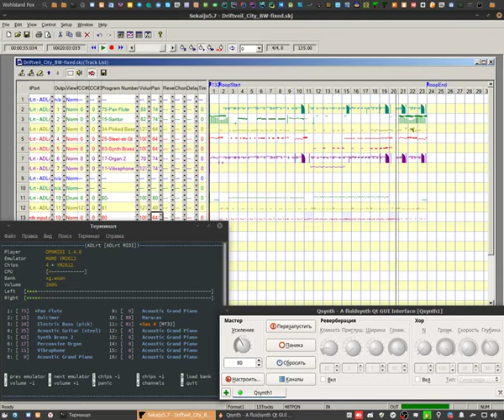libOPNMIDI+FluidSynth: Driftveil_City_BW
The demo of libOPNMIDI in combination with FluidSynth to play some percussions.